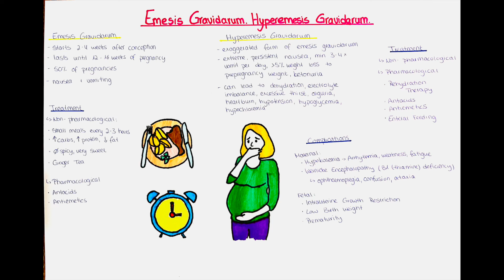Nausea in Pregnancy - Emesis Gravidarum + Hyperemesis Gravidarum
In this video we will talk about nausea and vomiting in pregnancy, how morning sickness, emesis gravidarum and hyperemesis gravidarum are different from each other, what characterises them and how we treat them. We will also talk about diagnosis, non - pharmacological and pharmacological treatment options, complications and risk factors.